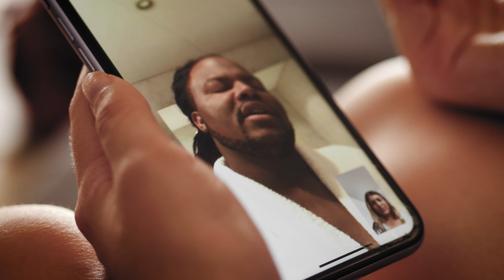Tazer x Juna - Loin De Toi (Clip Officiel)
Tazer x Juna  - Loin De Toi

Retrouvez le nouveau duo "Loin De Toi"  de Tazer & Juna sur toutes les plateformes de streaming ici :
Production : ASHCOAST ZULU GANG
Beat by : Spectra Productions
Enregistrement/Mix/Master : FLASH PRODUCTIONS

Réalisateur : TAZER
En Association avec : AFEF EVENTS MC & HASSAN N'DAM
Chef Opérateur : LIAANSBEAT'Z
Cadreur/Steadicam : LIAANSBEAT'Z